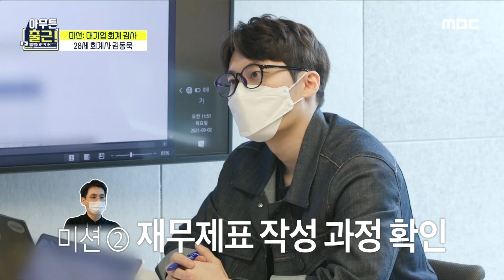[아무튼 출근!] 본격적인 회계 감사 시작! 병아리에서 전문가로 변신🤩, MBC 211012 방송